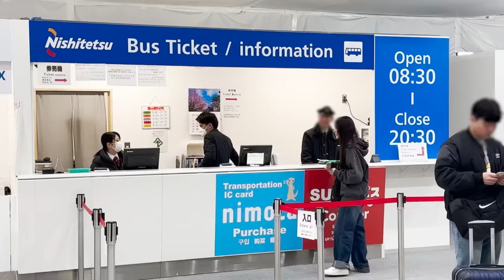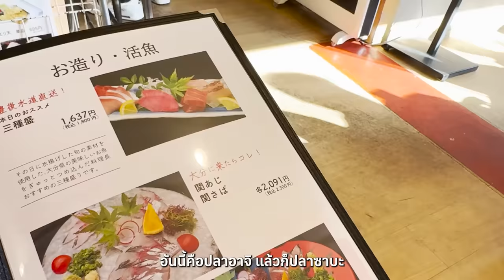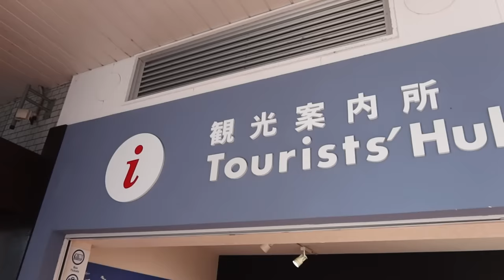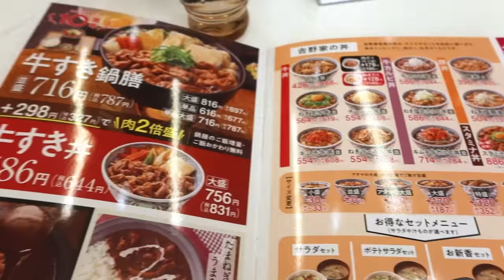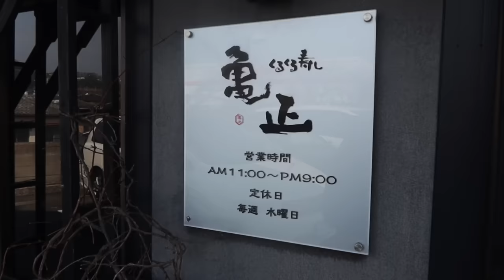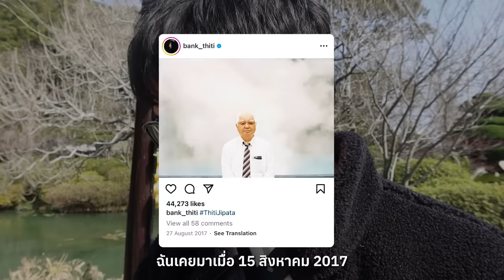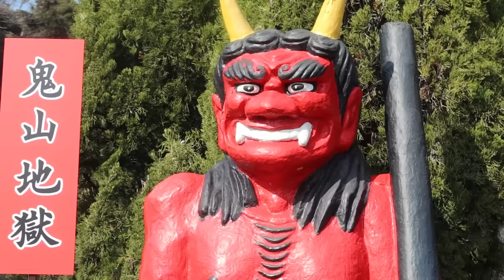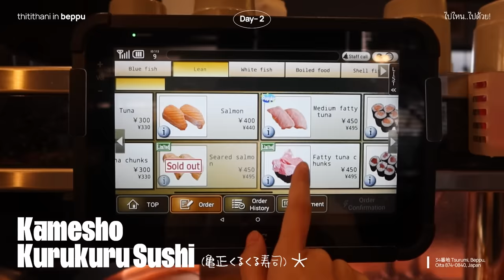ย้อนวันวาน! บุกบ้านพักพิมฐาสมัยมหาลัยที่ Beppu ประเทศญี่ปุ่น [ENG CC]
พวกเรากลับมาแล้วจ้าาาาา! รอบนี้กลับมาพร้อมทริปญี่ปุ่นอีกแล้ว แต่คร้งนี้พิมได้พาแบงค์มาเยือนเมืองเบปปุ เมืองที่พิมแคยเรียนมหาลัย เพราะงั้นคลิปนี้ขอพาทุกคนไปย้อนความทรงจำกันหน่อยน้าา~ 🥰
🛌 กลับมาเที่ยว Beppu ครั้งนี้ จองที่พักกับ Traveloka จองครบจบในแอปเดียวทั้งเที่ยวบิน ที่พัก กิจกรรมและที่เที่ยว บอกเลยว่าสะดวกสุดๆ